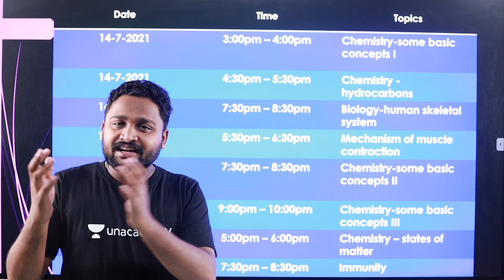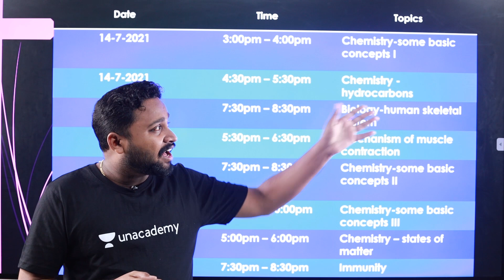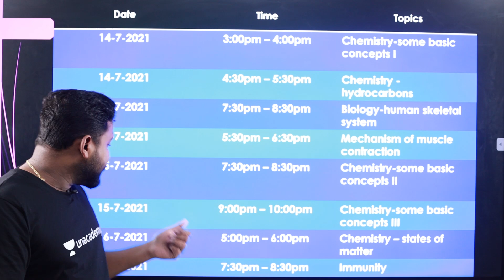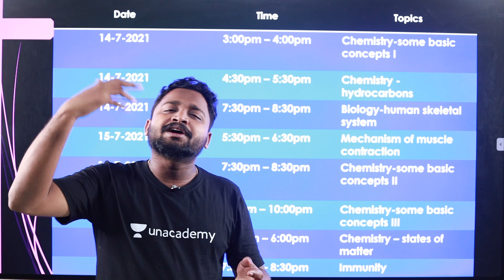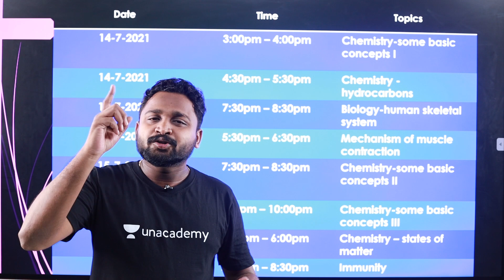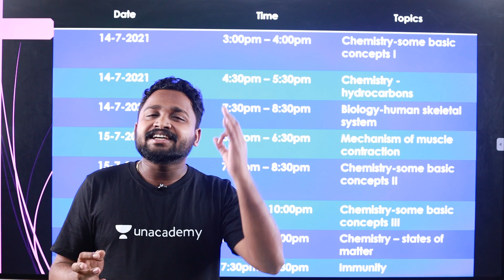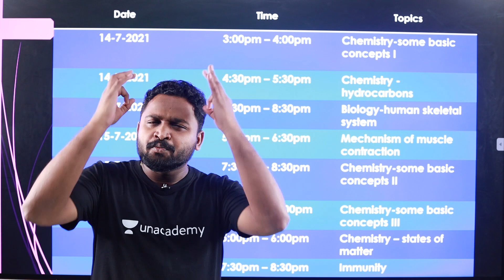60 DAYS NEET VACCINATION🙄🙄ഇനി പഠിക്കാം നമുക്ക് ടെൻഷൻ ഇല്ലാതെ 🔥🔥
60 days NEET VACCINATION. ഇന്ന് മുതൽ നമ്മൾ കൂടെയുണ്ട്...

1🔥
14/7/21
3 to 4

2🔥
14/7/21
4.30 to 5.30
ORGANIC CHEMISTRY.. HYDROCARBON

3🔥
14/7/21
7.30 to 8.3